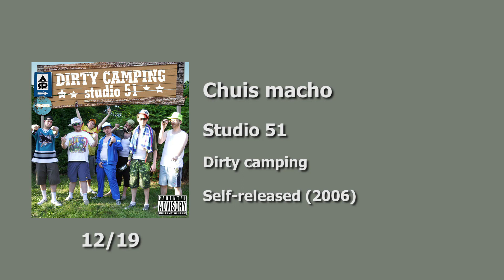12 - Studio 51 - Chuis macho